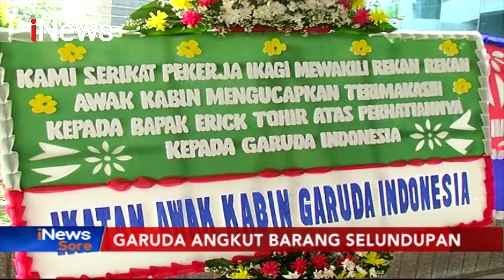Staf Khusus BUMN: 4 Direktur Garuda Tak Kantongi Izin Dinas ke Perancis - iNews Sore 06/12